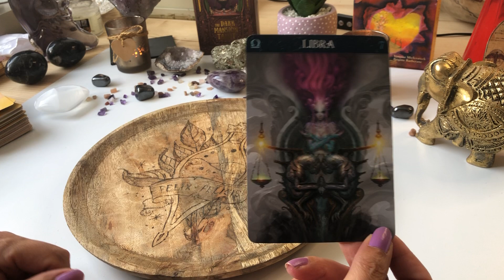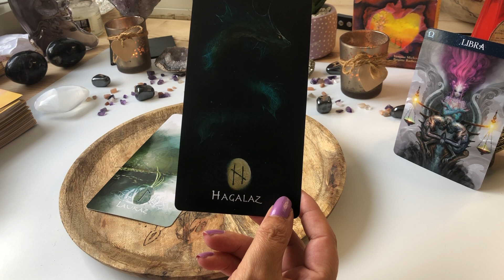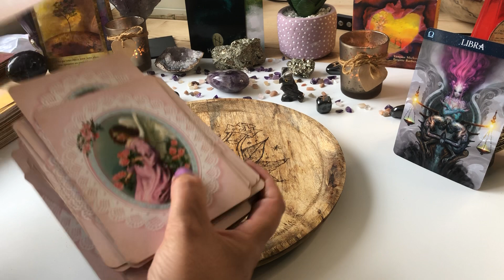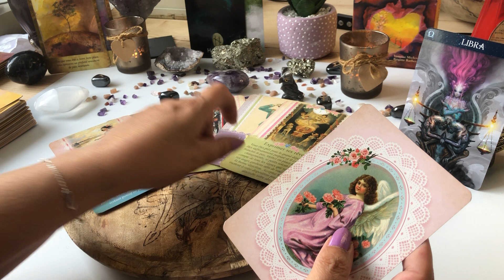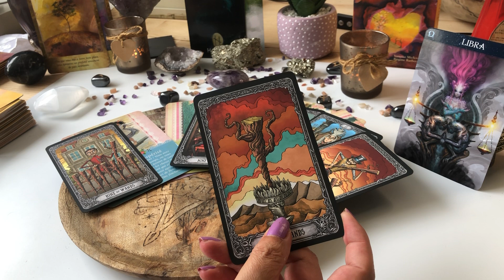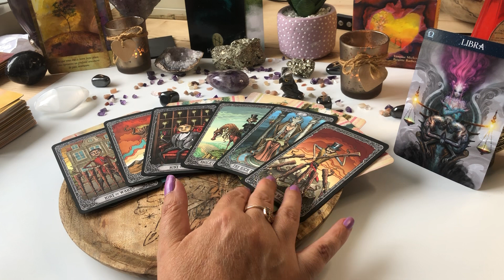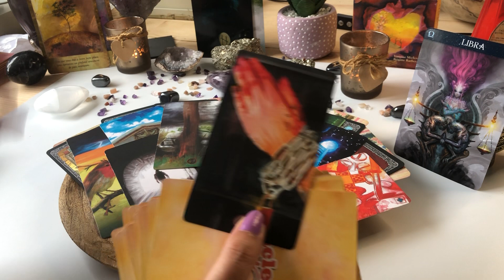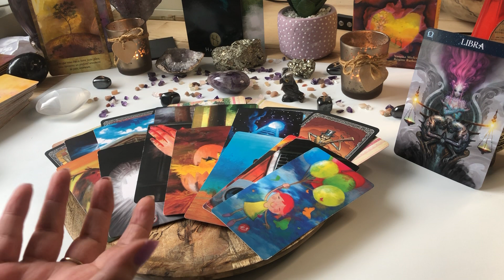Balance Juillet 2022: la patience sera de rigueur🙏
Tarots et Oracles utilisés:
Tarot des anges gardiens
The dark mention tarot
Oracle des runes et des légendes du Nord
Oracle Les portes de l'intuition
Oracle DCK